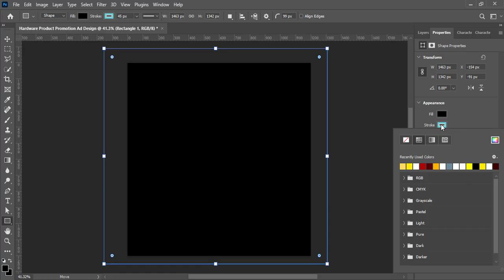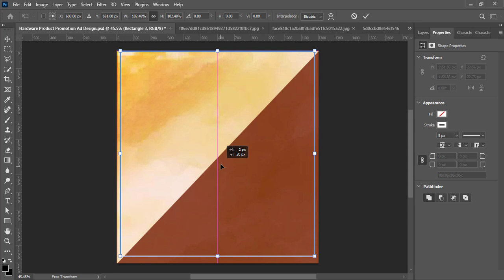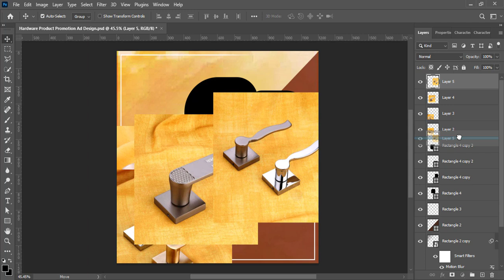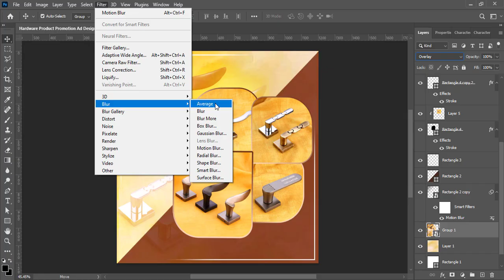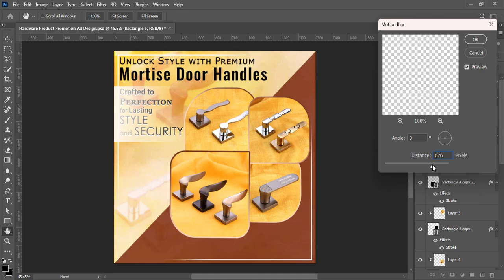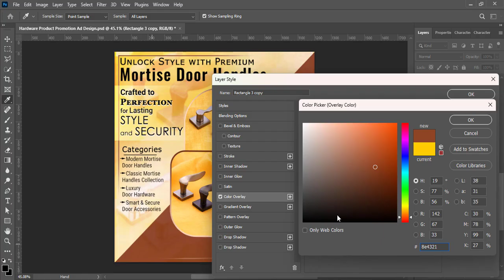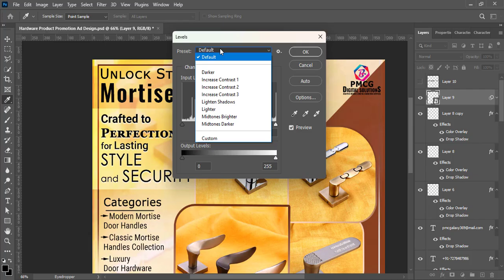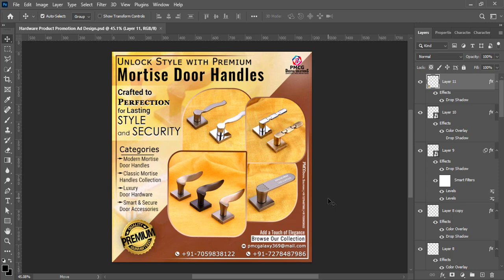Hardware Product Social Media Ad Design | Product Promotional Ad Design | Photoshop Tutorial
or Graphics Designing or Graphics Design or Graphic Designing Channel "Piyastick GFX World". In this video, I am presenting you the Graphic Design Tutorial regarding the following topics:

Hardware Product Social Media Ad Design
Product Promotional Ad Design
Social Media Ad Design For Hardware Business
Social Media Ads Design In Photoshop

Piyastick GFX World,
Graphic Design Services